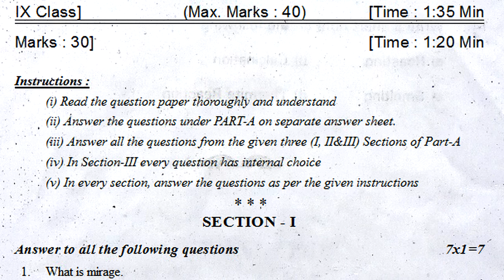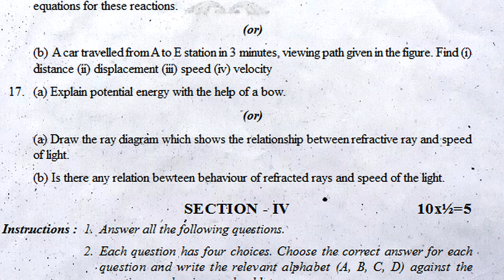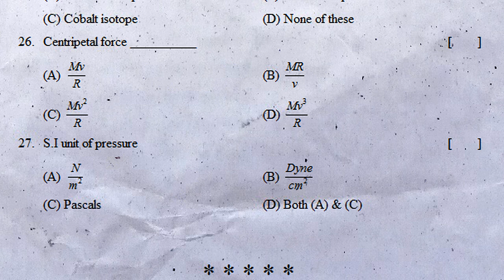9th class sa2 physics practice exam paper 2022 | class 9 summative physical science question paper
physics sa1 class 9 sample question paper : sa1 physics test paper class ix : 9th class sa1 physics

physical science sa1 sample question paper class 9 : sa1 physics test paper class 9 : science sa1 ix

9th class physics grand test paper | class 9 physics sa final exam model paper | physics annual test

The Matter around us
Motion
Laws of motion
Refraction of light at plane surfaces
Gravitation
Is Matter pure
Atoms and Molecules and Chemical Reactions
Floating Bodies
What is inside The Atom
Work and Energy
Heat
Sound

9th class sa2 physics practice exam paper 2022 | class 9 summative physical science question paper

9th class sa2 physics chapter wise exam paper 2022,
9th class sa2 physics chapter wise government paper 2022,
9th class sa2 physics chapter wise annual exam paper 2022,

9th class sa1 chapter wise question paper 2022 physics,
9th class sa1 chapter wise exam paper 2022 physics ,
9th class sa2 chapter wise question paper 2022 physics ,
9th class sa2 chapter wise exam paper 2022 physics ,
9th class sa2 chapter wise government paper 2022 physics ,
9th class sa2 chapter wise annual exam paper 2022 physics ,

class 9 physics sa chapter wise question bank 2022,
class 9 physics chapter wise summative question bank 2022,
class 9 physics sa1 & sa2 chapter wise question bank 2022,
class 9 physics sa public exam chapter wise question bank 2022,
class 9 physics sa final exam chapter wise question bank 2022,
class 9 physics sa pre-final exam chapter wise question bank 2022,
class 9 physics sa grand exam chapter wise question bank 2022,